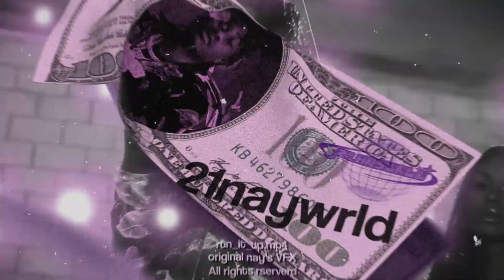Run it up ! - VFX Edit (Lil Tjay edit) (project files)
Project Files when u want lol

back after 4-5 months
- Song: Run it up - LIl Tjay ft. Offset Moneybagyo
- Ib: @xrronaa
- sdt: @Kamarakoms
scrap ???